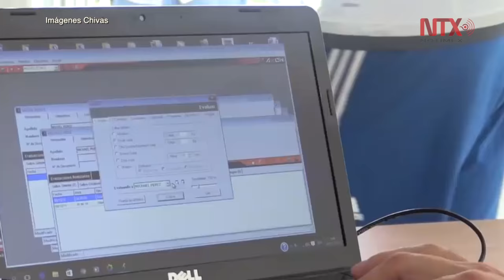Manchester City buscaría a mediocampista mexicano Orbelín Pineda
Pep Guardiola tiene la mira puesta en el mediocampista mexicano, para contratarlo en el siguiente mercado invernal de trasferencias